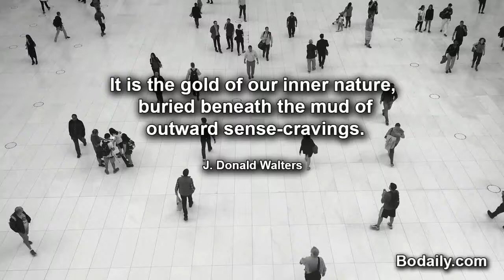It is the gold of our inner nature, buried beneath the mud of outward sense cravings